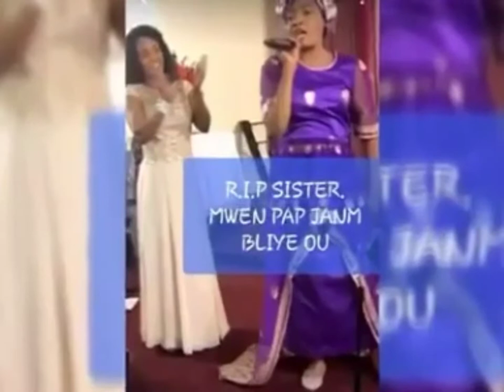Kouri vinn tande koman se rose tap pase mise e koman li mouri